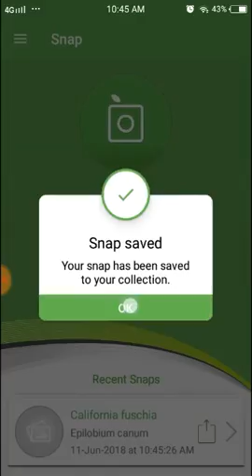PlantSnap identifies a California fuschia (Epilobium canum)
Epilobium canum, also known as California fuchsia or Zauschneria, is a species of willowherb in the evening primrose family (Onagraceae). It is native to dry slopes and in chaparral of western North America, especially California. It is a perennial plant, notable for the profusion of bright scarlet flowers in late summer and autumn.

The name reflects that in the past it used to be treated in a distinct genus Zauschneria, but modern studies have shown that it is best placed within the genus Epilobium. Other common names include California-fuchsia (from the resemblance of the flowers to those of fuchsias), hummingbird flower or hummingbird trumpet (the flowers are very attractive to hummingbirds), and firechalice.

The original genus name was in honor of Johann Baptista Josef Zauschner (1737–1799), a professor of medicine and botany in Prague.

It is a subshrub growing to 60 cm tall. Native populations of these plants exhibit considerable variation in appearance and habit. The small leaves may be opposite or alternate, lance-shaped or ovate, with short to nonexistent stalks, and range in color from green to nearly white. Overall shape may be matting or mounding, the plants commonly spreading via rhizomes. The racemes of tubular or funnel-shaped flowers are terminal, and colors are mostly reddish, ranging from fuchsia to pink to red-orange.